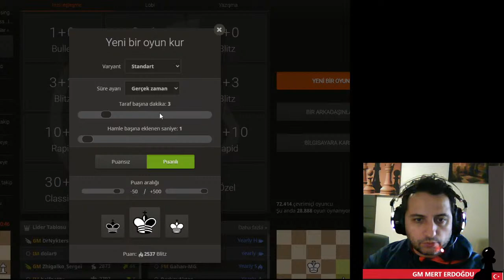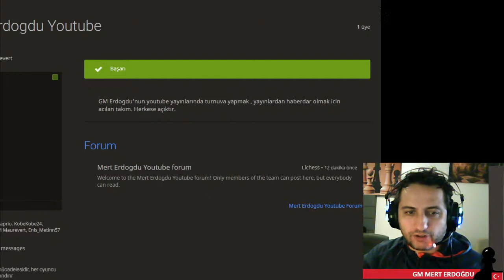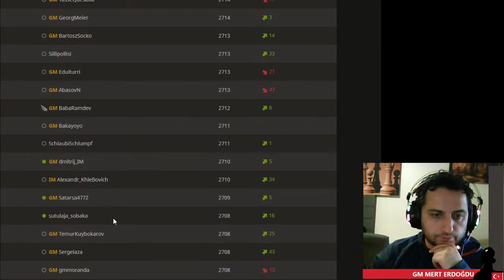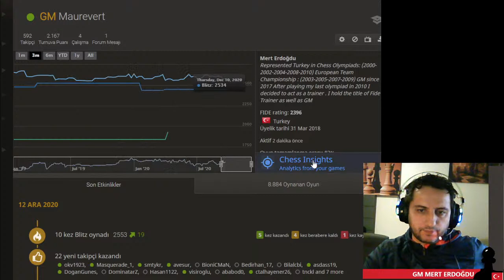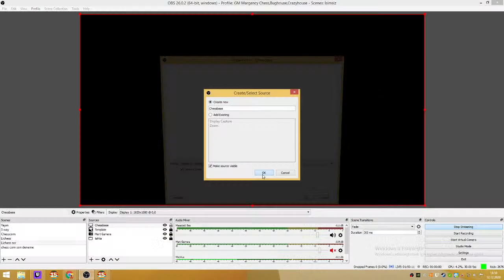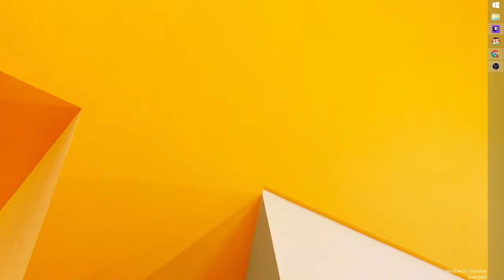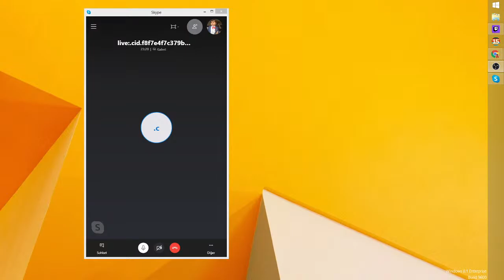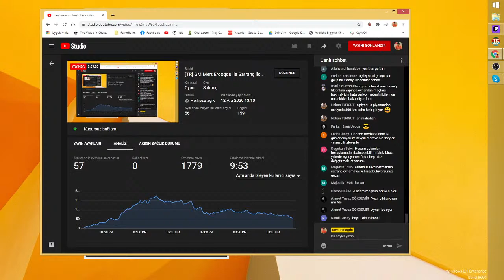[TR] GM Mert Erdoğdu ile Satranç lichess.org